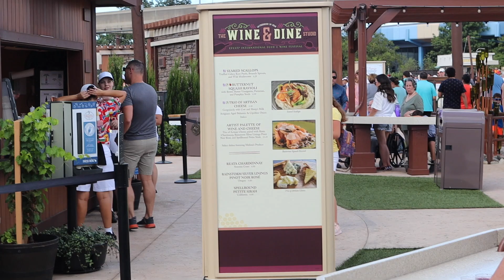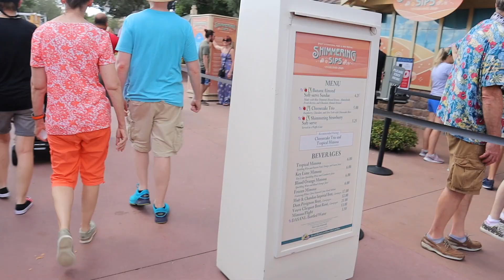FROZEN and Froze it is a GOOD DAY | Walt Disney World Vlogs |2019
It's finally time for some FOOD AND WINE!!! Join us on this foodtour :) oh and don't forget it's HILARY'S FIRST TIME RIDING